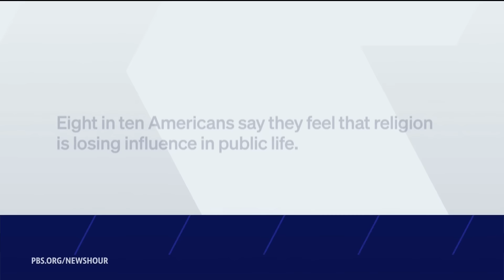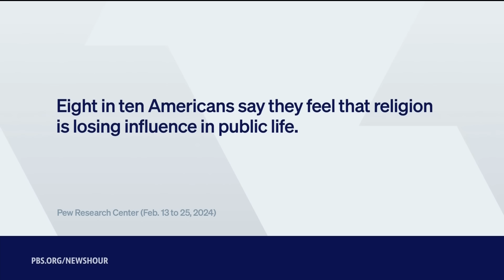Dr. Francis Collins explores his faith and science in new book, 'The Road to Wisdom'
Dr. Francis Collins has been at the forefront of the world’s most advanced biomedical research. He led the Human Genome Project and was the longest-serving director of the National Institutes of Health. He is drawing on his career to focus on what he sees as the core pillars of wisdom during a time of deep polarization. Geoff Bennett sat down with Collins to discuss his book, “The Road to Wisdom."